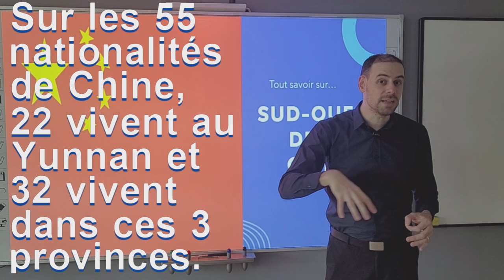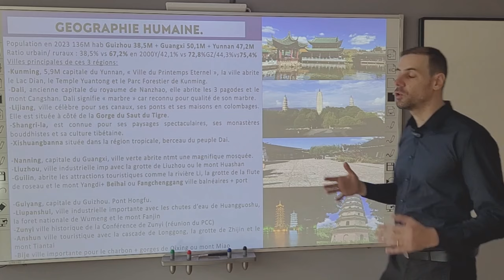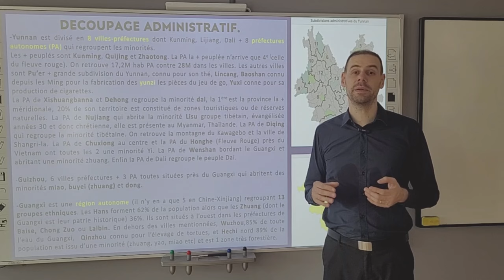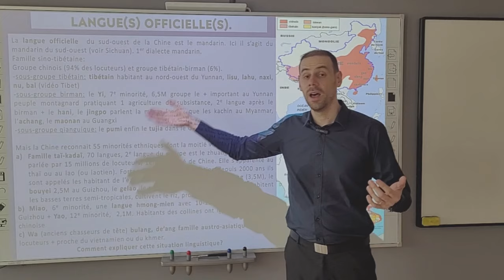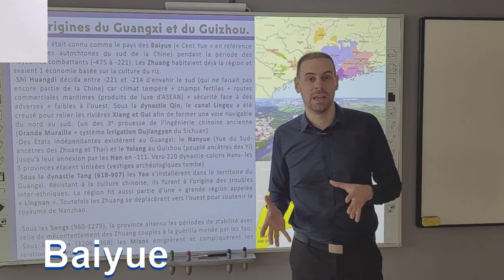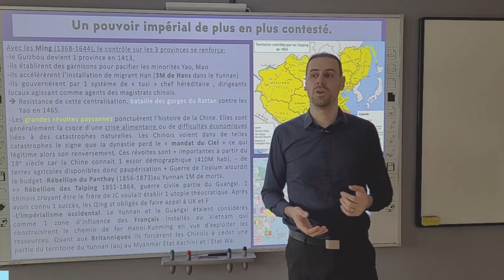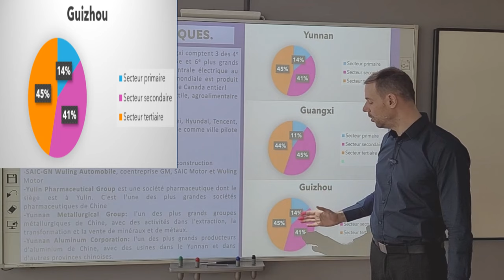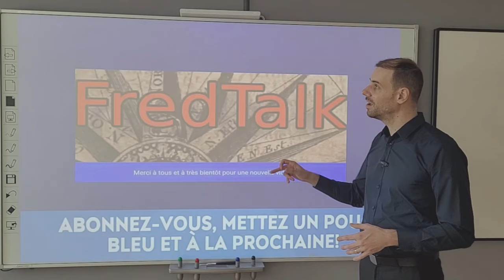11.Tout Savoir sur le Sud-Ouest de la CHINE-YUNNAN/South West CHINA-YUNNAN Partie 2 Chine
Si vous souhaitez découvrir la géographie, l'histoire, l'économie, la culture, la gastronomie ou le sport du Sud-ouest de la Chine.

0:00 Introduction
1:26 Géographie
14:18 Tourisme
15:20 Langues
18:13 Histoire-les Origines du Yunnan
21:52 Les origines du Guangxi et du Guizhou
24:24 Un pouvoir impérial contesté
28:22 La Chine du Sud-Ouest au XXe siècle
29:15 Politique
30:36 Economie
33:37 Culture et société
34:40 Gastronomie
35:53 Sport et défis